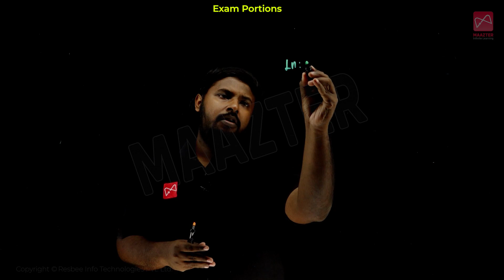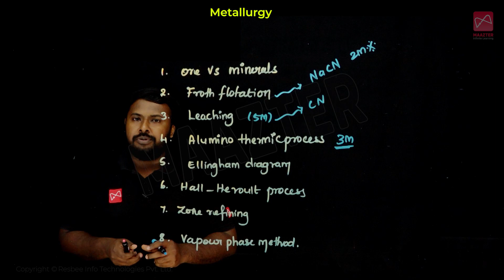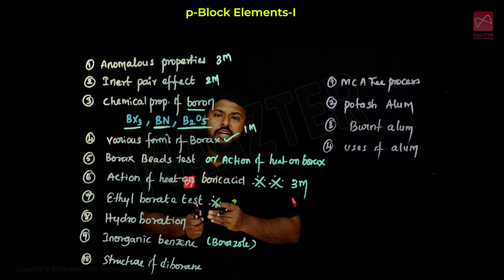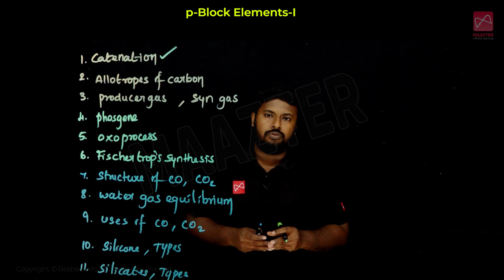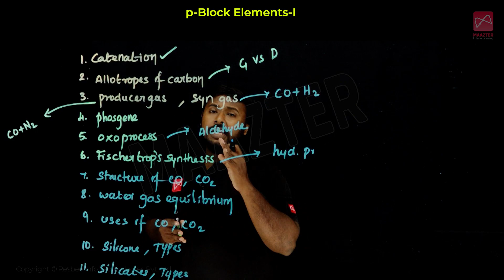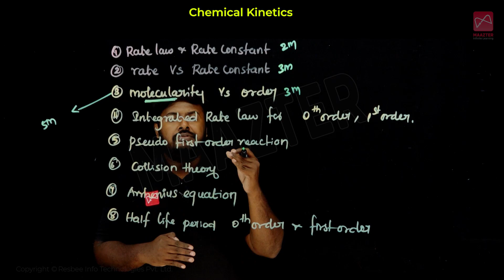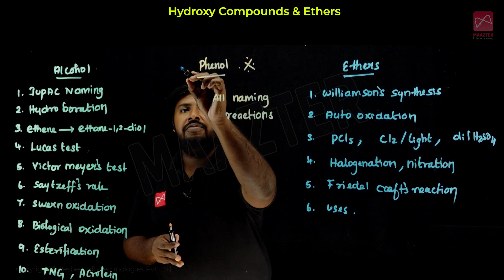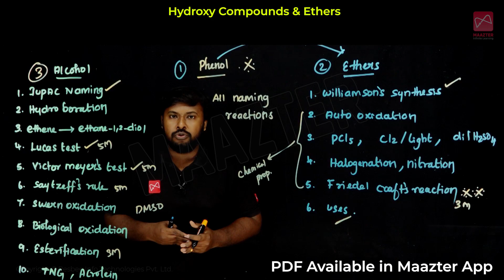Golden Questions | Important Questions | For 1st Mid Term Exam |2022-2023 |12th Chemistry/வேதியியல்